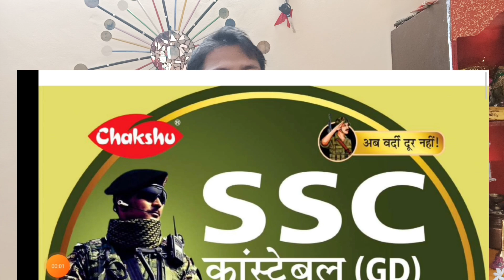BSF Head Constable Ministerial Exam Date 2022 | BSF HCM Exam Date 2022, BSF ASI Steno Exam Date 2022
BSF Head Constable Ministerial Exam Date 2022 | BSF HCM Exam Date 2022, BSF ASI Steno Exam Date 2022 bsfhcm BSF Tradesman Last Year Cut off || BSF Constable Tradesman की पिछले साल की cut off कितनी गई थी? bsf SSC GD CONSTABLE 2022
FLIPKART –

AMAZON
SSC GD CONSTABLE GUIDE 2022
SSC GD CONSTABLE PRACTISE SETS 2022